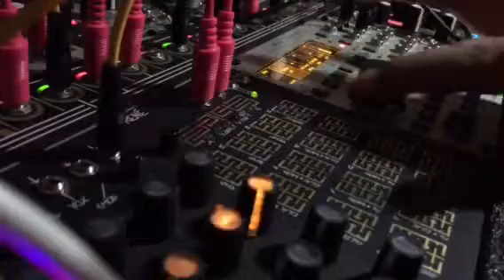Makenoise Morphagene, Rene, Math, DPO, Optomix, telharmonic, Echophon, Orthogonaldevices ER-301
Artist / Ambient, broken and weird sound designer in Gunma-Tokyo, Japan
Improvisation @2018/12/04
a.k.a. Radical Tune